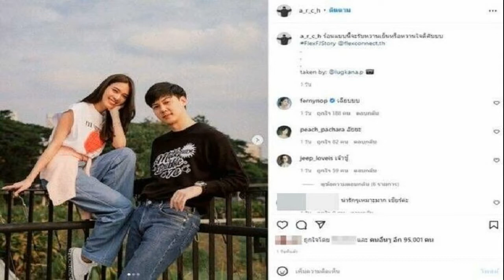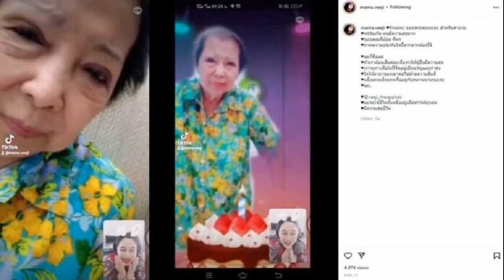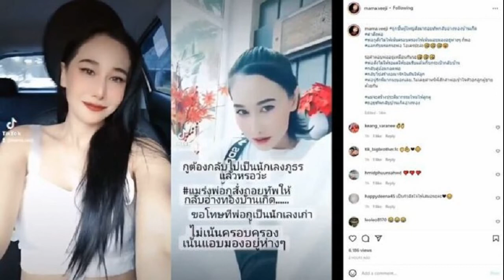เฟิร์น นพจิรา ตอบแล้ว ใช่รักใหม่ ต้น อาชว์ มั้ย หลังฝ่ายชายลงรูปคู่ แคปชั่นหวาน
นางเอกดัง เฟิร์น นพจิรา ตอบแล้ว ใช่รักใหม่ ต้น อาชว์ รึเปล่า?! หลังฝ่ายชายลงรูปคู่แปะแคปชั่นหวาน จนแฟนคลับเชียร์หนักมาก
หลังทำเอาแฟนคลับฮือฮาว่าจะเป็นการเปิดตัวรับวันวาเลนไทน์หรือเปล่า?! เมื่อ ต้น อาชว์ อดีตหวานใจนางเอกดัง แต้ว ณฐพร โพสต์ภาพคู่กับนางเอกช่องวัน เฟิร์น นพจิรา พร้อมแคปชั่นหวานๆ “ร้อนแบบนี้จะรับหวานเย็นหรือหวานใจดีครับ” ในขณะที่นางเอกสาวเองก็ได้โพสต์ภาพคู่ลงไอจีสตอรี่ส่วนตัวเช่นกัน
ล่าสุด เฟิร์น นพจิรา ฤกษ์ขจรนามกุล นางเอกคนดัง ได้เปิดใจกับทาง “ข่าวสดบันเทิงออนไลน์” ถึงกระแสข่าวคนลุ้นจะใช่รักใหม่ของหนุ่มต้นหรือเปล่าว่า “ตอนเห็นข่าวทีแรกคิดว่าคงไม่มีอะไรเพราะมีคนเขียนถึงอยู่นิดหน่อย แต่พอมาอีกวันหนึ่งคือมาแบบเยอะมาก เพื่อนๆ ก็ทักมาถาม เราเองก็ส่งให้พี่ต้นดูและขำๆ กันอยู่เลย”

“จริงๆ รูปที่พี่ต้นลงถ้าเกิดว่าเป็นแฟนๆ ที่ตามดูก็จะรู้ว่ามันเป็นรูปที่มาจากที่เราไปถ่ายทำรายการในคลื่นที่เราจัดรายการวิทยุด้วยกัน ไม่ได้เป็นรูปที่เราไปถ่ายกันเองสองคนแล้วเอามาลง ส่วนที่คนมองว่าเคมีได้นั้น อันนี้ก็ต้องขอบคุณสำหรับความน่ารักของแฟนๆ ทุกคนเลยที่เชียร์ บางคนก็พิมพ์ข้อความมาเชียร์มาจิ้น แต่จริงๆ เราสองคนก็คือเป็นพี่น้องที่ทำงานอยู่บริษัทเดียวกันแค่นั้นค่ะ”

ยืนยันจากปากว่าไม่ได้มีอะไรในกอไผ่? “ไม่มีในกอไผ่เลยค่ะ อย่างที่บอกว่าเป็นพี่น้องเป็นเพื่อนร่วมงาน เพราะว่าเราก็ทำงานด้วยกันมาประมาณปีหนึ่งแล้ว ข่าวที่ออกมาก็คุยกับพี่ต้นแล้วขำๆ กัน เราก็บอกว่าเนี่ยเป็นเพราะแคปชั่นของพี่เลย เอาจริงๆ ตอนที่เห็นพี่ต้นลงรูปทีแรกไม่ได้คิดเลยว่าจะเป็นข่าว แล้วพอมีข่าวขึ้นมาก็ยังงงๆ แต่ก็ไม่ได้คิดมากกันทั้งคู่ค่ะ”
ตอนนี้สเตตัสหัวใจของเราเป็นยังไง? “เราก็อายุไม่ได้น้อยแล้วเนอะก็มีคนคุยอยู่ค่ะ เขาไม่ได้ถามอะไรเกี่ยวกับข่าวนี้เพราะว่าเข้าใจดี มันเป็นเรื่องที่คนแซวกันขึ้นมา อีกอย่างมันเป็นรูปจากการทำงานของเราอยู่แล้ว (แฟนๆ ที่เชียร์ก็หมดลุ้นเลย) ใช่ค่ะ เราเป็นพี่น้องทำงานด้วยกัน แต่ก็ต้องขอบคุณทุกคนที่น่ารักและเอ็นดูกับเราทั้งสองคน อย่างที่บอกว่าพอมันเป็นรูปจากการทำงานเราก็ไม่ได้คิดว่าคนจะจิ้นขึ้นมากันได้”
พี่ต้นโสดมานานพอลงรูปคู่กับสาวทั้งทีเลยโดนจับตาใช่ไหม? “นิดหนึ่งค่ะ พี่ต้นเขาก็เป็นหนุ่มฮอตหนุ่มหล่อในคลื่น แล้วก็เป็นพี่ชายที่น่ารักของน้องๆ ด้วย (แอบถามว่าแบบพี่ต้นพอจะใกล้เคียงสเป๊กไหม?) จริงๆ เฟิร์นเป็นคนไม่มีสเป๊ก ถ้าคุยกันเข้าใจในการทำงานและชีวิตแค่นี้ก็โอเคแล้ว”